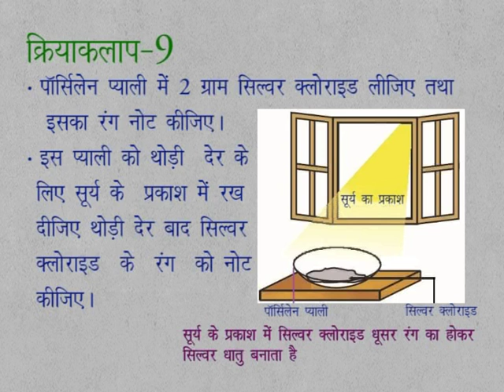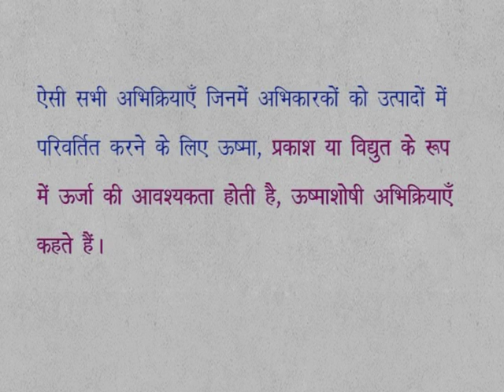CLASS 9th SCIENCE | CHAPTER 10 | CHEMICAL REACTION AND EQUATIONS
CLASS 9th SCIENCE | CHAPTER 10 | CHEMICAL REACTION AND EQUATIONS | ACTIVITY 9 |